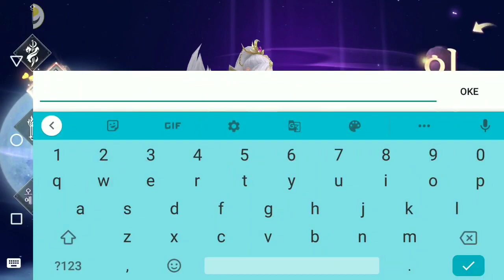Heavenly Narsha Korea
vid_gam